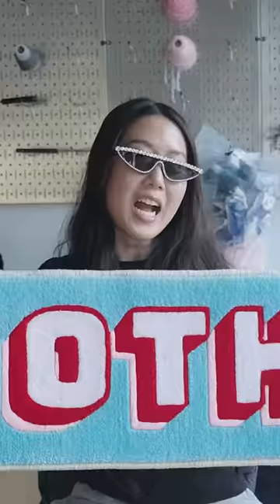Calling out Meghan Trainor.